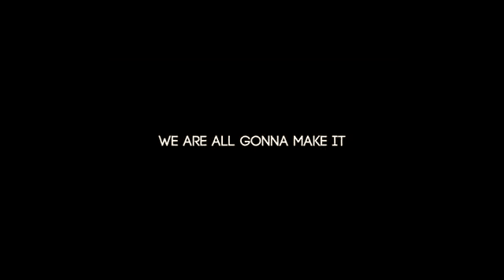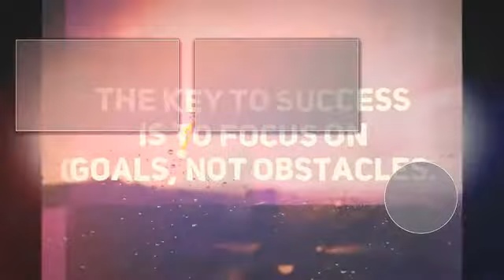Conor McGregor vs Mayweather $180 Million Training (Official Trailer)